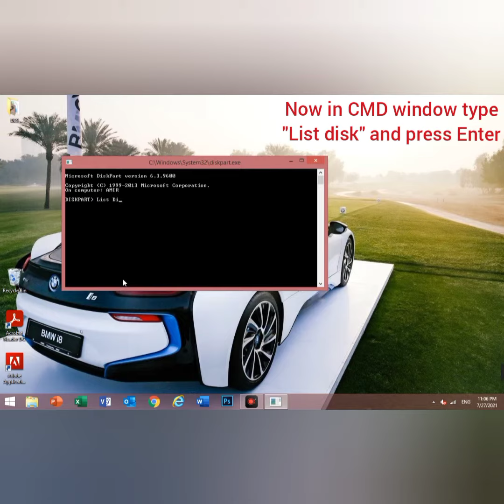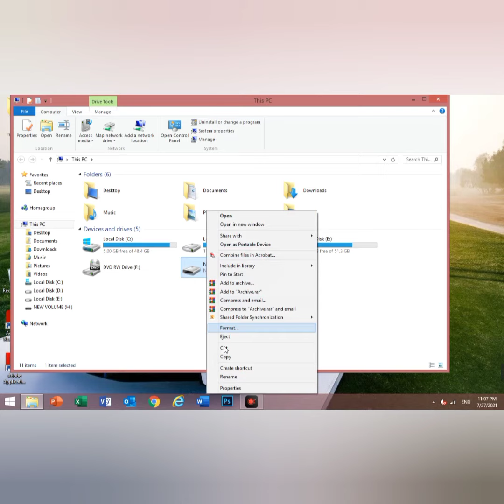How to Fix USB Drive 32 Gb Shows 50 or 60 MB ! 100% Tested .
In This video , You learn to Fix USB Drive Incorrect Size Problem !
Many Methods are Exist to solve this problem, But sometimes all method that you know don't work correctly and your problem stay yet.
when all method such as " Disk Management" and etc don't solve your problem, This method Can solve it 100% !! Just test and enjoy.

About Music in this video:
About the Music in this video: